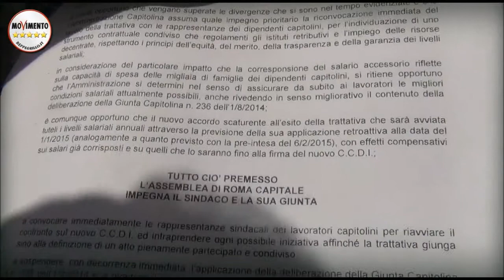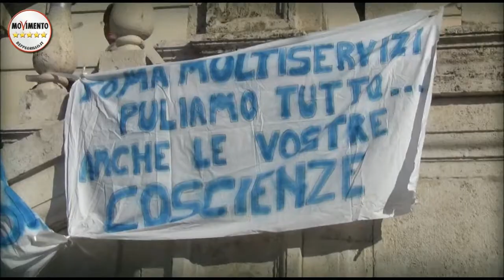DANIELA PITTI: SALARIO ACCESSORIO E CONTRATTO DECENTRATO